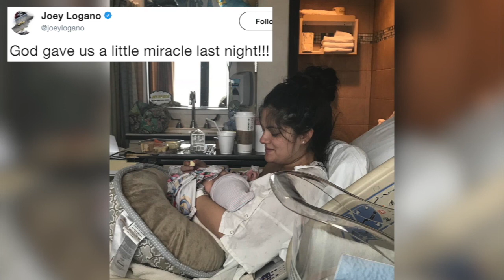Joey Logano Builds Off Of Tough Experiences In 2017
No. 22 Team Penske Ford's Joey Logano is building off of his tough year in 2017 to prepare for the 2018 Daytona 500. NESN.com's Michaela Vernava caught up with Logano to ask him about the race and much more.